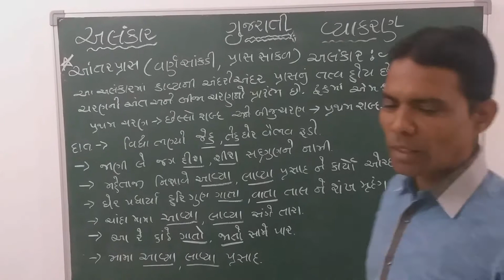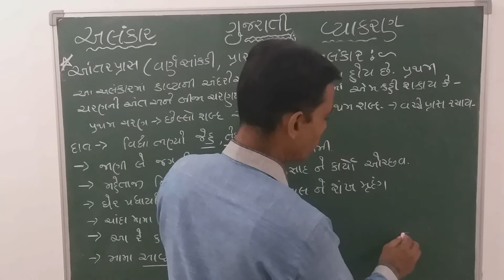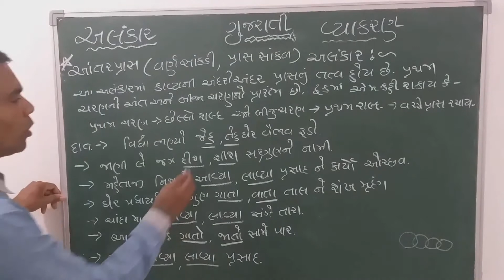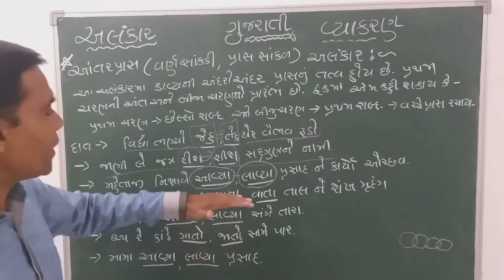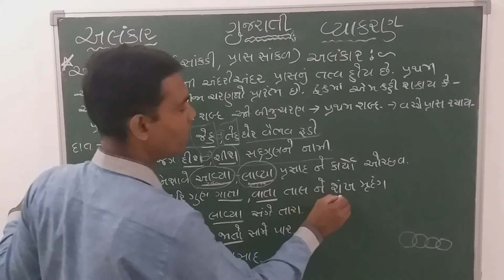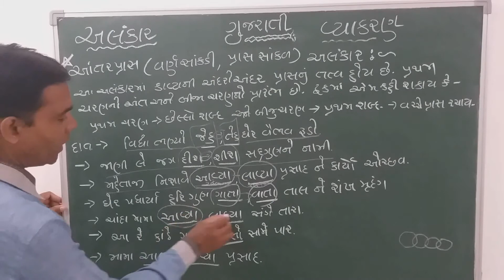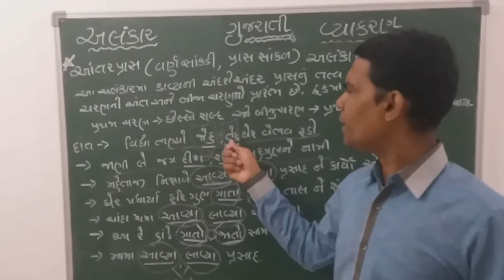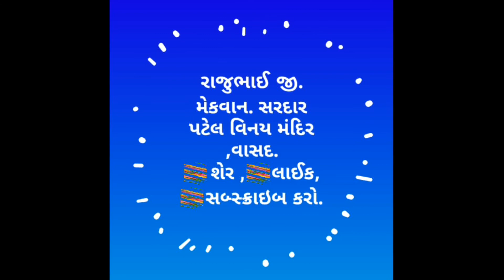💐ગુજરાતીમાં અલંકાર 💐 💐આંતરપ્રાસ અલંકાર (વર્ણ સાંકળી/ પ્રાસ સાંકળી)💐